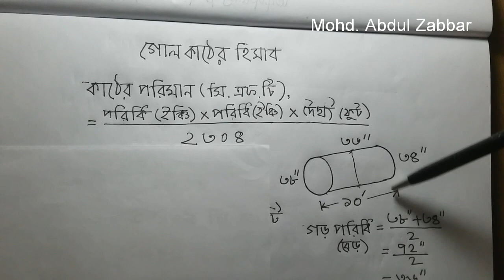গোল কাঠের সিএফটি হিসাব | গোল গাছের সিএফটি হিসাব। লগ কাঠের হিসাব। Calculation of wooden log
Calculation of wooden log.

গোল কাঠের হিসাব।
কাঠের হিসাব।
লগ কাঠের হিসাব।
গোল গাছের সিএফটি হিসাব।